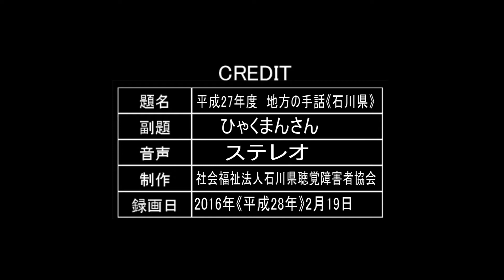〈平成27年度１〉地方の手話 石川県 ひゃくまんさん〈翻訳字幕無・手話 単語 方言〉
社会福祉法人石川県聴覚障害者協会
石川県聴覚障害者センター

平成27年度　地方の手話《ひゃくまんさん》　の音声と字幕を省いたものです。読み取り通訳の練習等に活用ください。

〈手話 単語 方言〉

手話 - youtube - 動画　　　手話 字幕